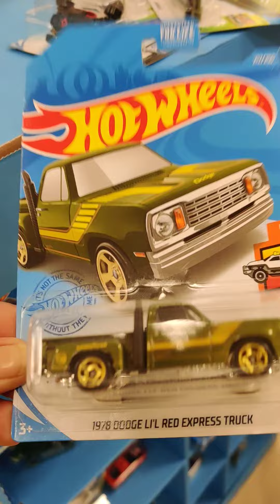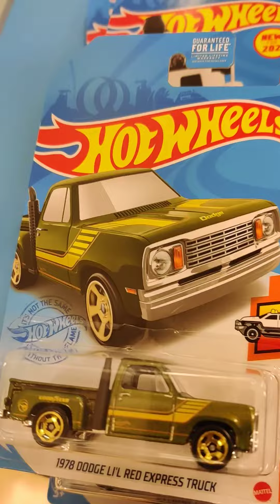Out on the pick again, found a TH